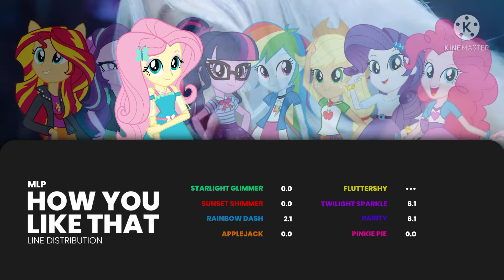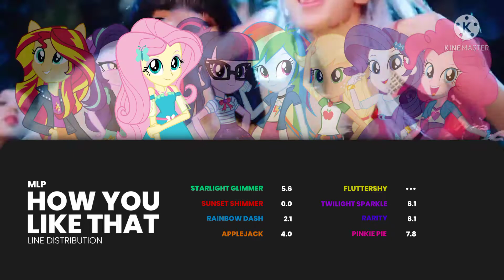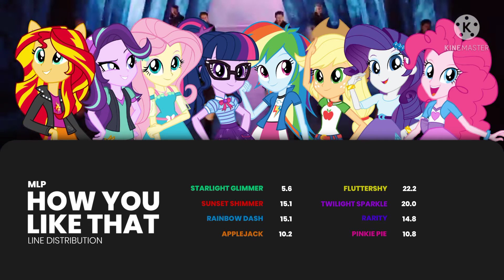[ How Would ] MLP Sing How You Like That BLACKPINK (Line Distribution)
Thumbnail inspired by : Hexa6on